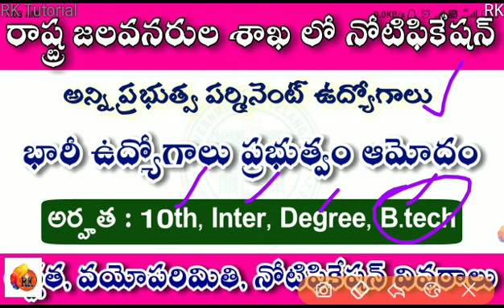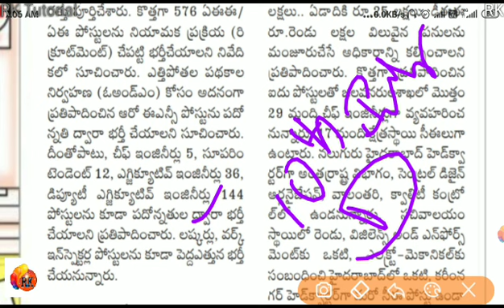TS - జలవనరుల శాఖ నోటిఫికేషన్ | అర్హత, వయోపరిమితి, పూర్తి వివరాలు చూడండి..🚨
For More Details and Free Study Material 👇
🚨 Marathon Class PDF..👇

Download & Share..👍

Download

  Constable
- APPSC/TSPSC
- RRB/SSC

RK

1. Quantitative Aptitude
2. Verbal Aptitude
3. Non-Verbel Aptitude

RK..✍️